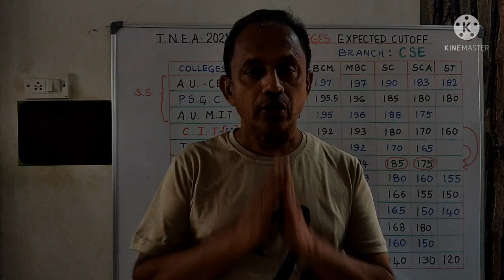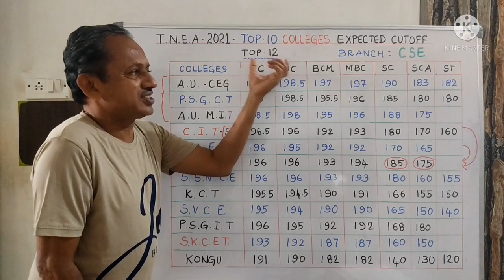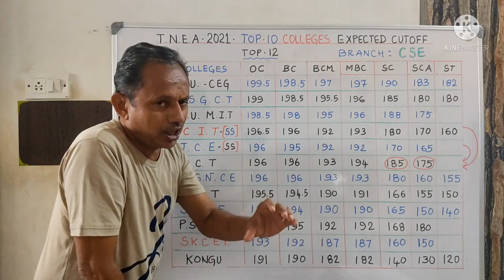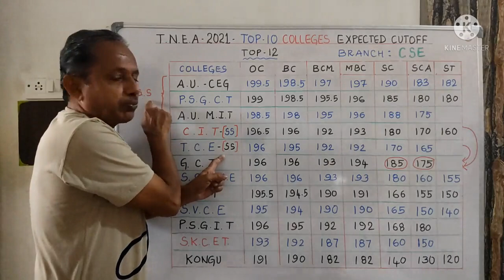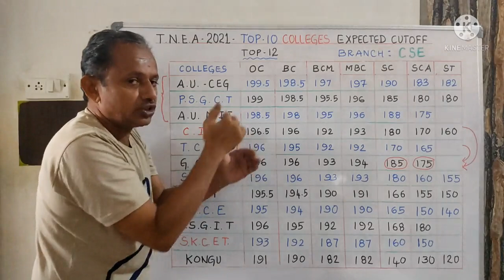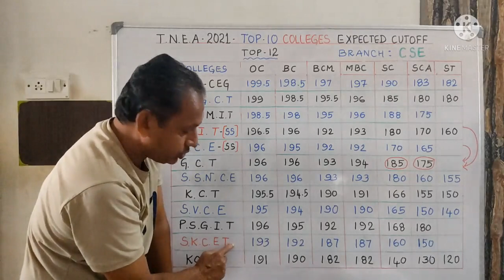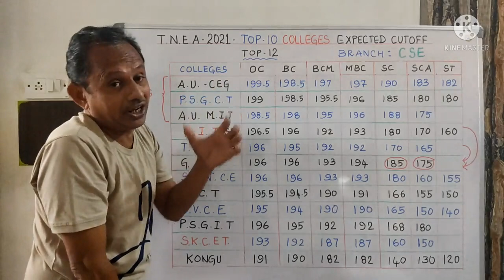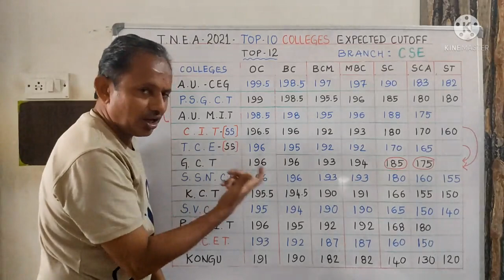TNEA 2021 | CSE | Top 10 Colleges Expected Cutoff 2021